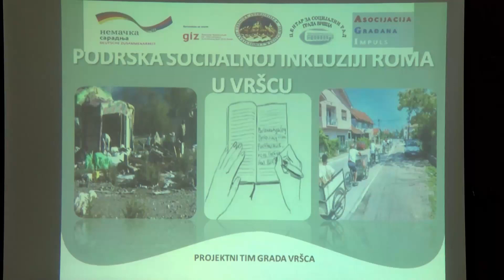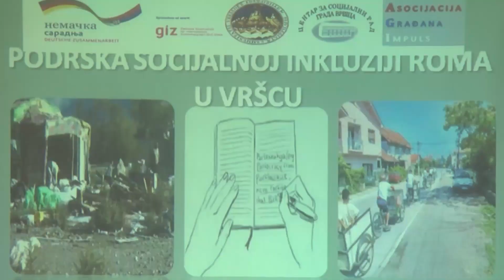PREDSTAVLJEN PROJEKAT „Podrška socijalnoj inkluziji Roma u Vršcu“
U Velikoj sali Gradske kuće u Vršcu održana je konferencija na kojoj su prezentovani ciljevi,projektne aktivnosti i očekivani rezultati projekta „Podrška socijalnoj inkluziji Roma u Vršcu“.Projekat je  vredan  152.692 Evra, od čega je 10 % sredstava obezbeđeno iz budžeta Grada Vršca.